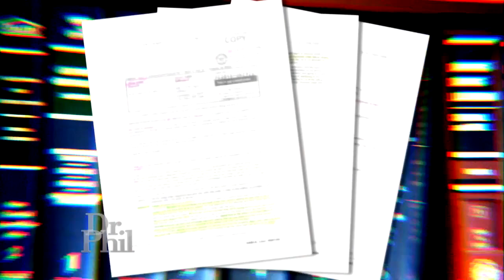'I Cry Every Day For My Children,' Says Father Who Claims Ex-Wife Is Keeping Sons From Him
A man claims his ex-wife is "narcissistic and mentally disturbed," and preventing him from seeing their two young sons. She says he's an absentee father.